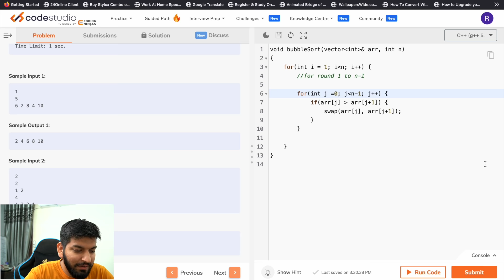Lecture 17: BUBBLE SORT in 1 Video [Theory + Optimised Code] || Best/Worst Case Complexity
In this Video, we are going to learn about What is Bubble sort, approach, Time & Space Complexity, Best & worst case, DryRun, etc.

Homework:  Added in Video already []

Timestamps:

00:00 - Introduction
00:43 - What is Sorting ?
01:18 - What is Bubble Sort ?
05:47 - Promotion
06:50 - Bubble Sort
13:47 - Use Case
14:22 - Code
20:27 - Homework
21:30 - One more Example
25:33 - Time Complexity
26:46 - Space Complexity
27:09 - Optimisation
28:39 - Optimised Code
29:53 - Best and Worst Case Time Complexity
30:17 - Homework